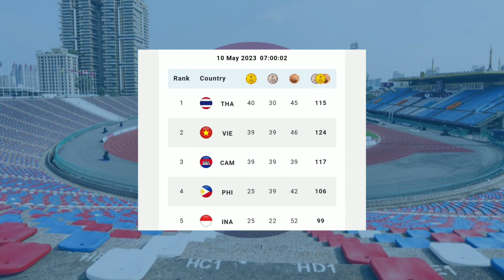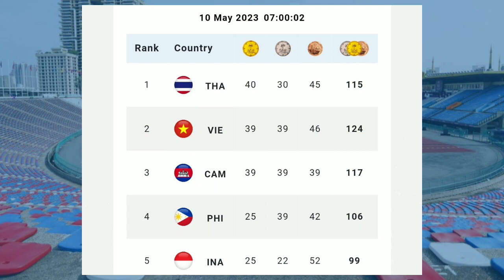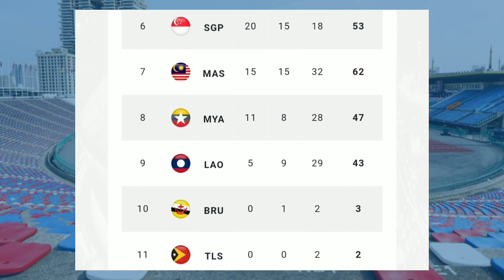Perolehan Medali Sea Games 2023 Terbaru - Klasemen Medali Sea games 2023 Live Update